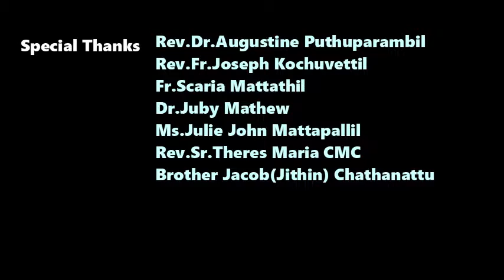അനുദിന വിശുദ്ധർ -October 7 St. Osyth